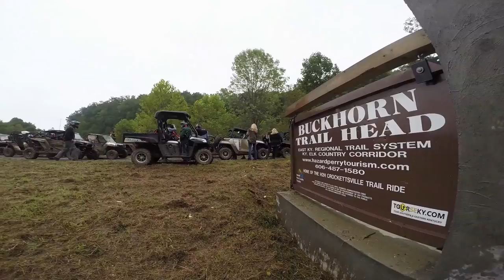Halfway To Hazard 641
Chris Young, Bucky Covington, Chad Warrix, David Tolliver, Ray Scott, Christian Kane and more hit the trails and mud holes in Kentucky before putting on a big show